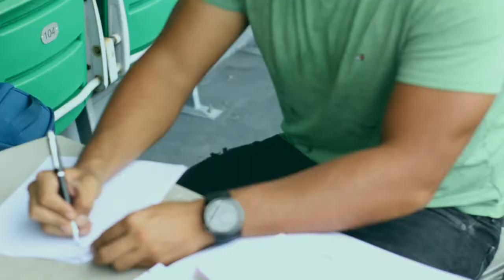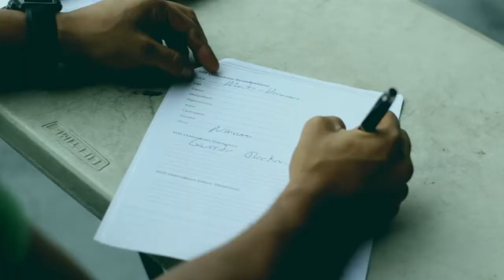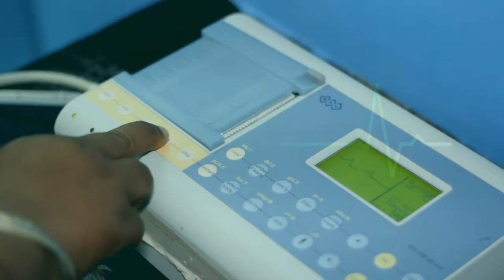EXAMENES MEDICOS LIMON FC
La nueva administración de LIMON FC velando por nuestros jugadores.